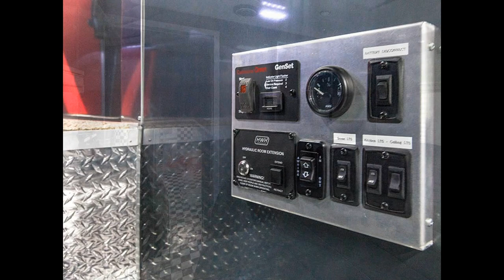2016 ATC QUEST GARAGE UNIT TRAILER - Transwest Truck Trailer RV (Stock #: 5U160662)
Year: 2016
Make: ATC
Model: Quest
Class: Garage Unit
Condition Used
Color - Exterior Silver
LP Capacity 2x30
Awning Patio
Bath Configuration 1
Amenities Solar Panels
Amenities - Bedroom Accent Lighting; King Bed; Shades (Day/Night)
Amenities - Kitchen Accent Lighting; Lower Cabinets; Microwave; Refrigerator - 2 Door

FINANCING AVAILABLE!

LOCATION:
4001 Commerce Dr.